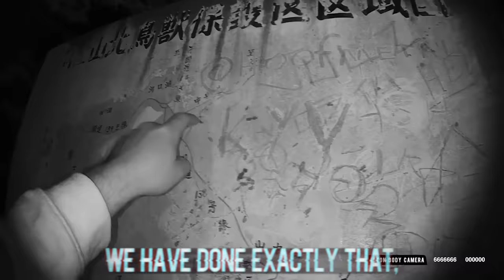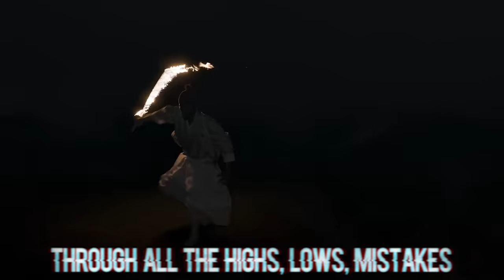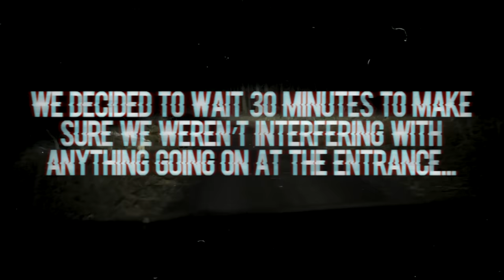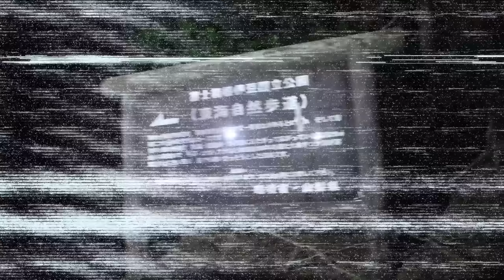OVERNIGHT in SU*C*DE FOREST *VIEWER WARNING* TERRIFYING PROOF of DEMONS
This series was filmed OVERNIGHT for THREE NIGHTS in HAUNTED SU*C*DE FOREST (Aokigahara Forest) in Japan where we captured terrifying PROOF of DEMONS & beyond...  7 years after my initial visit on TFIL with Colby Brock, Brennen Taylor & Jay Walker, I finally decided to return.  With over 6 years of paranormal investigation experience in 6 countries & over 125 locations, I finally felt confident I could conduct a professional, respectful & thorough investigation of this infamous location...  This 5 part series contains remarkable evidence on nearly every possible method including: thermal imaging, EVP, apparitions, poltergeist activity, physical attacks & an infinite amount more.

Extended Version of Night 1 (7 Hours Long) available there now as well.

This is a multi-part series due to immense amount of footage, evidence & methods used during this 3 night series.  Well over 100 hours of documentation that has been edited down to the most substantial 10 hours (5 parts, roughly 2 hours each)

PERFORMING the DEATH RITUAL in SU*C*DE FOREST | NIGHT THAT CHANGED OUR LIVES

WE OPENED A PORTAL to HELL in SU*C*DE FOREST *SUMMONED the DEVIL*

THE NIGHT WE FOUND SOMEONE in SU*C*DE FOREST *VIEWER WARNING*

TERRIFYING SKINWALKER ENCOUNTER while ALONE in SU*C*DE FOREST